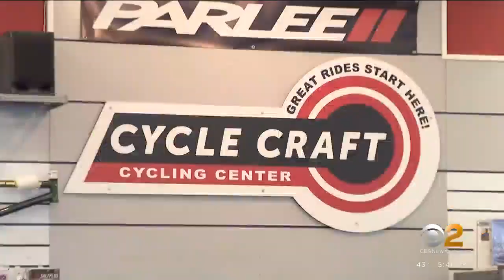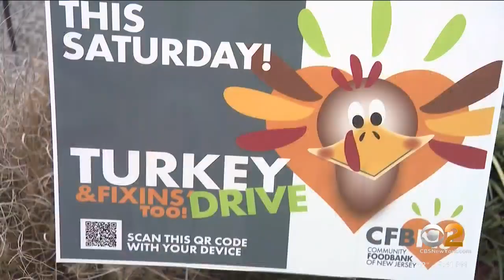Cyclists suit up for Community Food Bank of New Jersey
CBS2's John Elliott shows us how some very committed holiday helpers are using pedal power to help their neighbors.